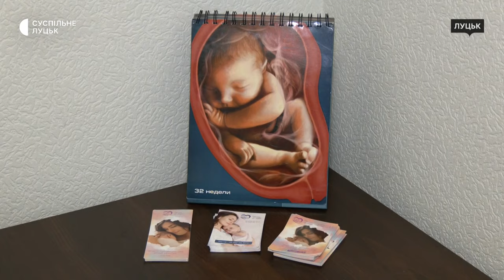Багатодітні мами з Луцька на волонтерських засадах консультують вагітних жінок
У громадській організації "Шлях до надії", яка працює в Луцьку, консультують жінок "при надії", надають їм необхідні речі в пологовий будинок та допомагають вирішити різні складні ситуації. Наразі в організації працює семеро волонтерок.